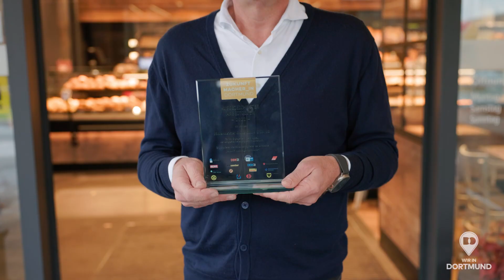Bäckermeister Grobe engagiert sich für vorbildliche Personalpolitik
Unter dem Label »ZUKUNFT MACHER_IN DORTMUND« haben verschiedene Bündnismitglieder die Initiative im Jahr 2015 mit dem Ziel ins Leben gerufen, Langzeitarbeitslosen konkrete Beschäftigungsmöglichkeiten auf dem ersten Arbeitsmarkt zu geben. Sie wollen Dortmunder Arbeitgeber dazu ermutigen, den Menschen eine nachhaltige Perspektive zu bieten, damit sie nicht mehr auf die Unterstützung des Jobcenters angewiesen sind. Vor dem Hintergrund des bestehenden Arbeitskräftebedarfs geht es aber auch um die Belange der Arbeitgeber, nämlich die Besetzung offener Stellen.

Ende November hat das Dortmunder Bündnis gegen Langzeitarbeitslosigkeit die Bäckerei Grobe für ihr Engagement bei der Arbeitsmarktintegration von langzeitarbeitslosen Menschen ausgezeichnet. Die Ehrung fand in der Hauptniederlassung der Bäckerei in Dortmund-Brackel statt.

Im Video erklären uns Jens Vieting (Jobcenter Dortmund) und Jürgen Hinkelmann (Inhaber Bäckermeister Grobe) das Konzept und die Beweggründe, an der Initiative mitzuwirken.
Wir sind ein Verlag aus Dortmund mit lokalen Stadtmagazinen: Wir in CityWest | Huckarde | Mengede | Lüdo | Kirchlinde | Hörde | Hombruch | Aplerbeck. Spezialmagazine: Anpfiff (BVB). Online-Portal mit Nachrichten und Events für Dortmund und Umgebung.